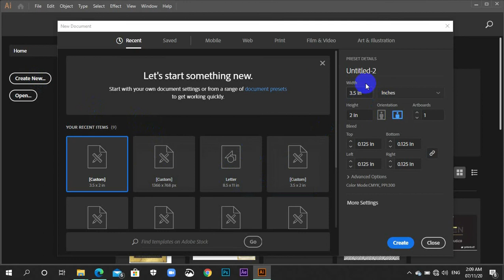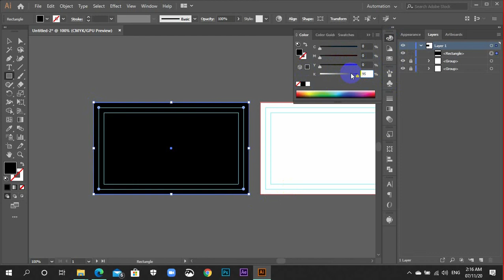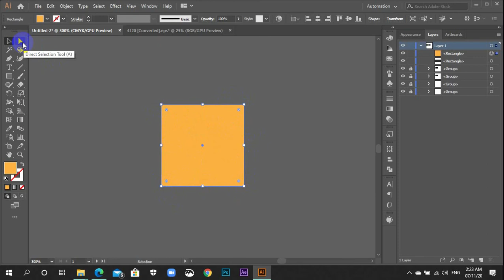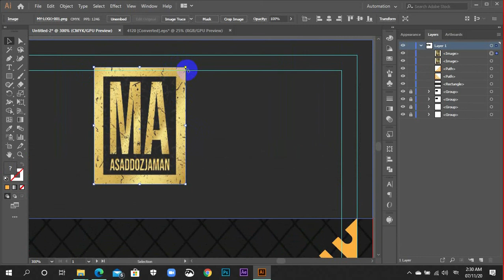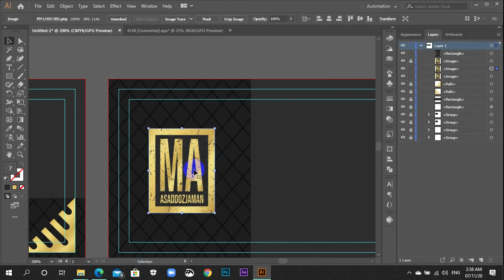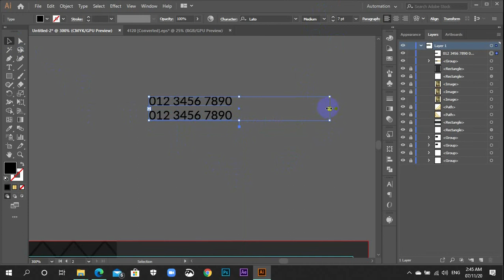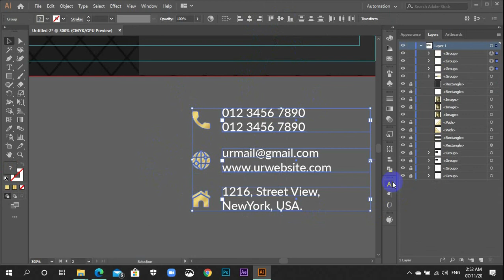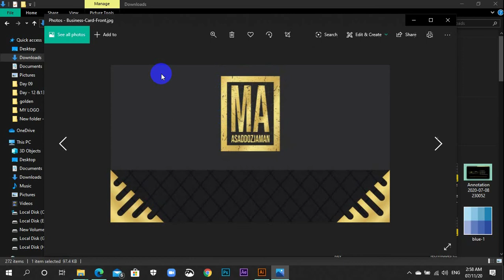How to Create Professional Business Card in Illustrator.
Assalamualaikum to all of you. I am Md.Asaddozjaman. I am a Graphic Designer and Motion graphic artist.

I will now talk about some of my YouTube channels.

• About: all about MA DESIGN, where you will find Motion videos in Bangla and English.
New videos are posted every day…